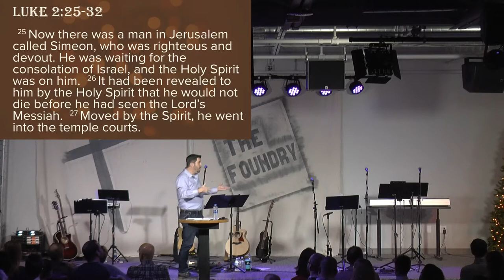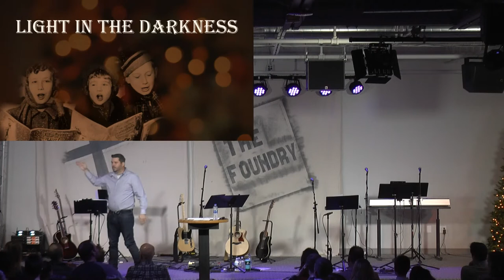Redeeming Christmas: Lights - (December 24, 2017)